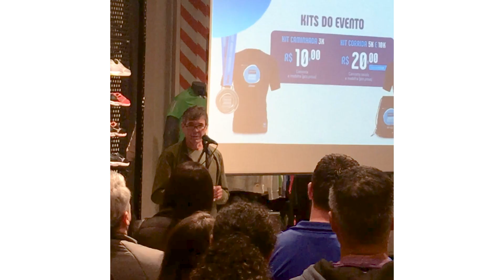Homenagem Zelfino 2023 - Equipe Vidativa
Um singelo gesto de carinho ao homenagear nosso querido professor Zelfino Nadin, fundador da Equipe de Corrida Vidativa em Caxias do Sul RS.